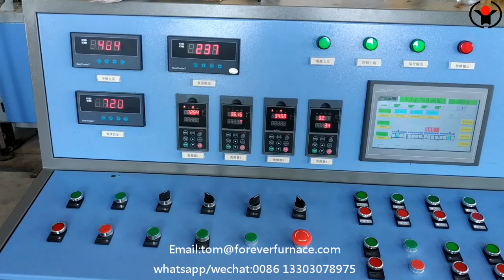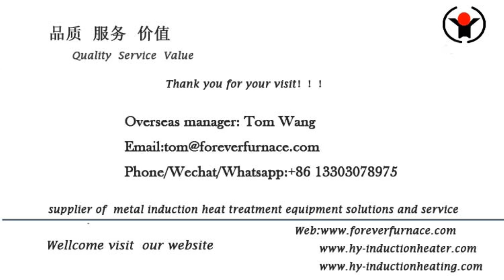Annealing furnace of steel pipe induction furnace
We are professional steel pipe induction annealing heating furnace, Induction hot rolled furnace for round steel bar, steel billet induction heating machine, round bar heat treatment machine, steel bar induction hardening and tempering furnace, long bar induction heat treatment furnace , steel ball hot rolled induction furnace, square steel induction heating furnace